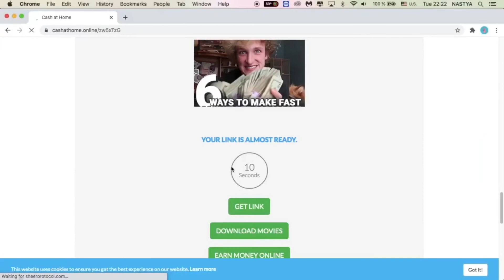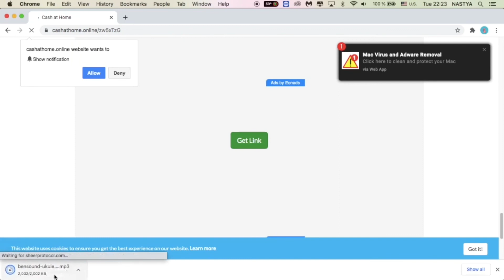Hey Song 🎵 | Music No Copyright © | Free Download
music no copyright intro,
music no copyright sad,
e girl music no copyright,
music no copyright romantic,
music no copyright roblox,
r&b intro music no copyright,
youtube intro music no copyright r&b,
music no copyright slow,
music no copyright sport,
music no copyright song,